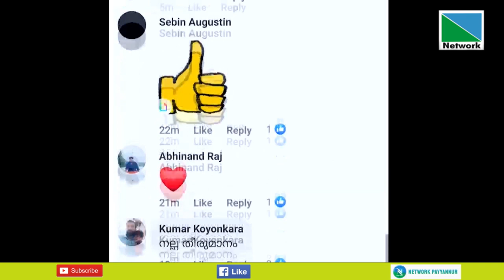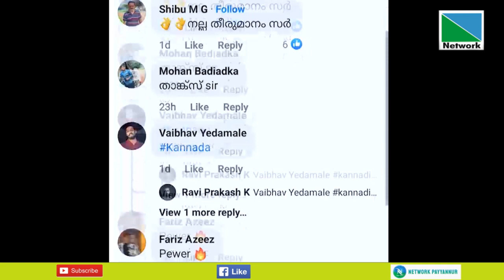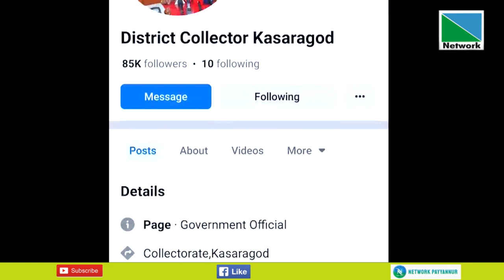07 JULY 2023